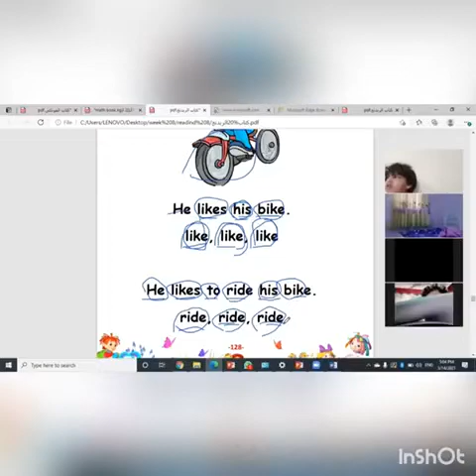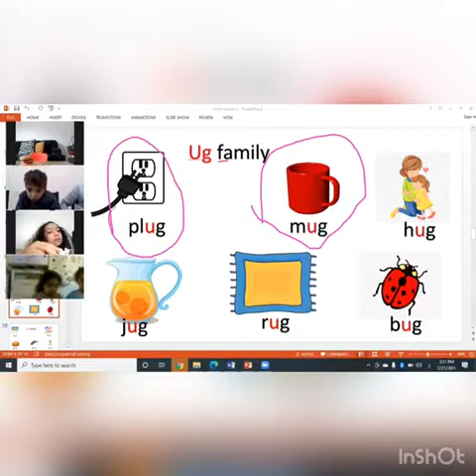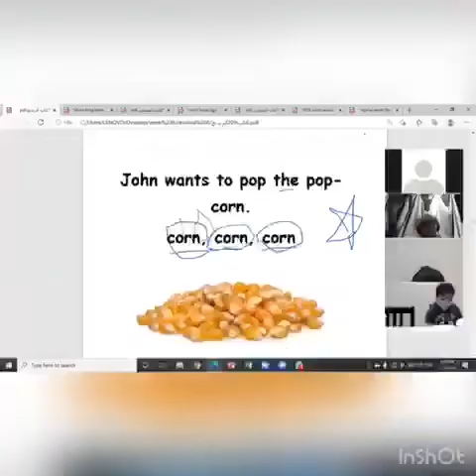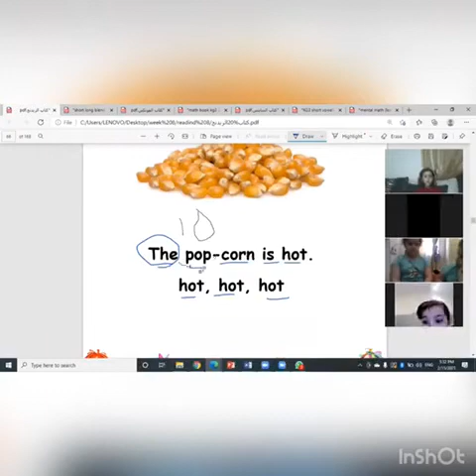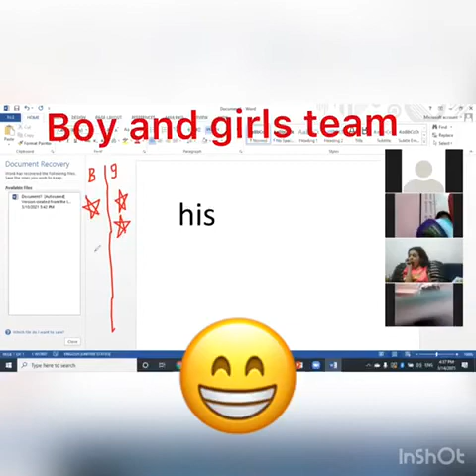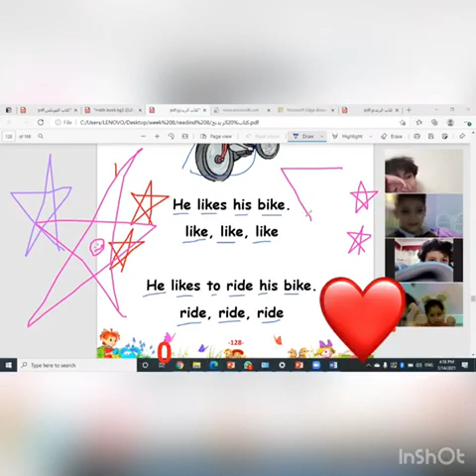READING DAR_ALSHEWAIFAT_INTERNATIONAL_SCHOOL READING